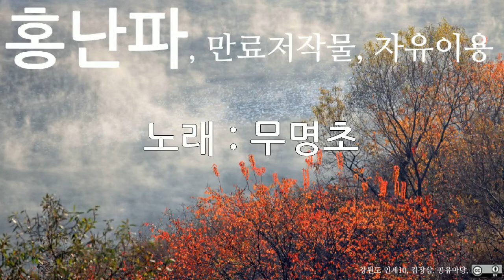홍난파, 무명초, 10회 듣기, 만료저작물, 자유이용, CC0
저작물명 : 홍난파, 무명초, 10회 듣기, 만료저작물, 자유이용, CC0
이용조건 : 만료저작물, 자유이용
공표년도 : 미상
창작년도 : 미상
파일유형 : mp3
음원저작물비트 전송속도 : 128kbps
음원저작물 해상도 : 44kHz
저작물 속성 : 1차 저작물
분류(장르) : 음악